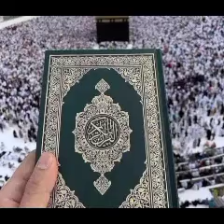BAYAN - HAZRATH MAULANA MOHAMMAD QAMAR UZZAMAN SAHEB ALAHBADI(DB),15-6-24